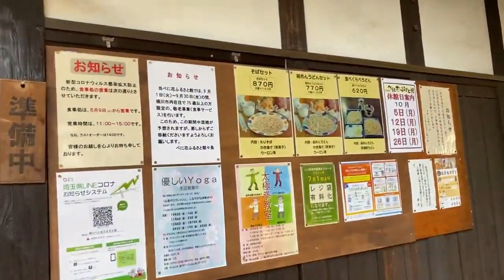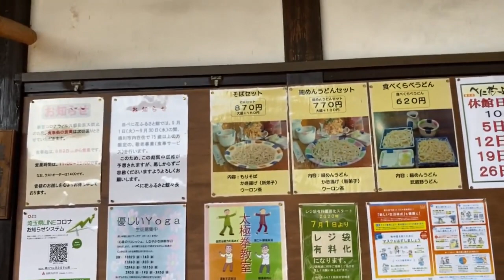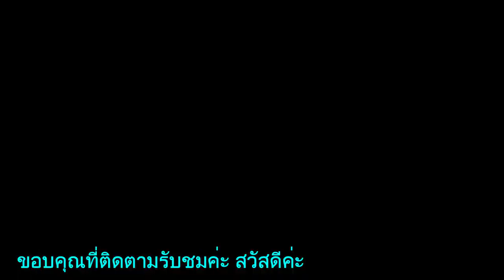#75🎌ปั่นจักรยานพาเที่ยวบ้านเก่าญี่ปุ่น เบนิบาน่าฟุรุซาโตะ❤️พาดูผักผลไม้แปลกหายากดูผักฤดูใบไม้ผลิ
ปั่นจักรยานพาเที่ยวบ้านเก่าญี่ปุ่น เบนิบาน่าฟุรุซาโตะ❤️พาดูผักผลไม้แปลกหายากดูผักฤดูใบไม้ผลิ